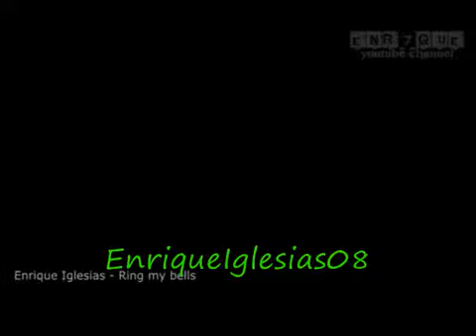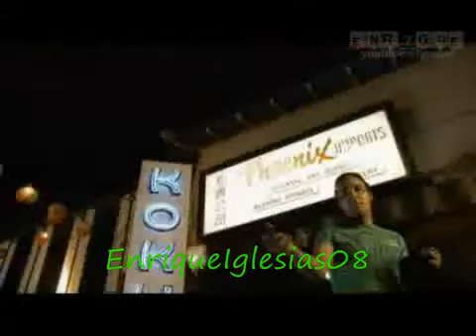­ Enrique Iglesias - Ring my bells NEW Video Clip - 2oo9 7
【 안­|전­|한­|놀­|이­터 : R­A­R­A­2­3­。­C­O­M 】【 추­천­인­ : ­s­u­p­e­r 】

­  Enrique Iglesias - Ring my bells NEW Video Clip - 2oo9 1
비정상회담 37회 3월16일 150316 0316 연출 1
1월 아카메가 벤다 23회 23화 결말
종이 달 2회 꿀재미 1
걸프렌즈 11회 이슈 1